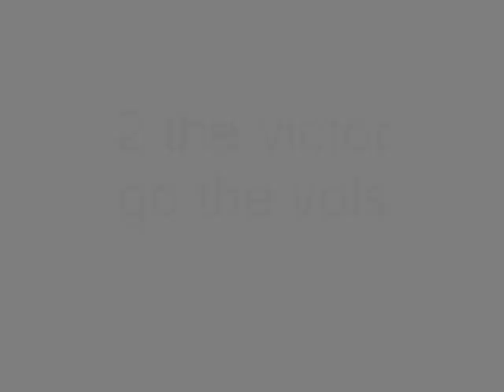Ever Ever After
by Carrie Underwood and ESPN
2008 Women's NCAA Tournament